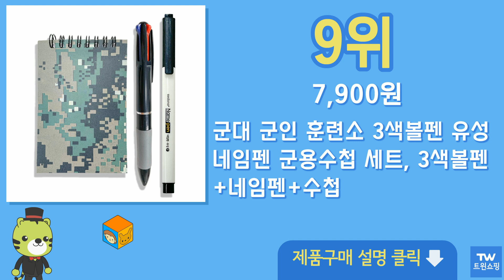군인용품 추천 순위 Top10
구매링크

1위  머드맨 행군 군장 에어쿠션 어깨보호대, 2개  29,800원

2위  머드맨 군대 물집방지패드 발뒤꿈치 발가락 뒤꿈치패드, 1개  9,800원

3위  밀리젠트 발미테 실리콘 군화 깔창  29,800원

4위  행군메이트 신형 4줄 어깨패드, 블랙, 1세트  28,500원

5위  군대 군인 훈련소 보온 보냉 냉온 대형 스텐 텀블러 600ml  14,900원

6위  카시오 10년 배터리 방수 디지털 군인 시계 W-800H-1A + 액정 필름  32,400원

7위  군입대 훈련소 준비물 세트 군대 필수품 군인 선물 무릎 팔꿈치 보호대 깔창 라이트펜 물집, 프리미엄 세트, 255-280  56,900원

8위  3M 넥스케어 물집방지쿠션 테이프 4.57m, 1개  5,800원

9위  군대 군인 훈련소 3색볼펜 유성네임펜 군용수첩 세트, 3색볼펜+네임펜+수첩  7,900원

10위  군인머리띠 수료식 전역 입대 토퍼 머리띠토퍼, 샘플그대로  9,900원